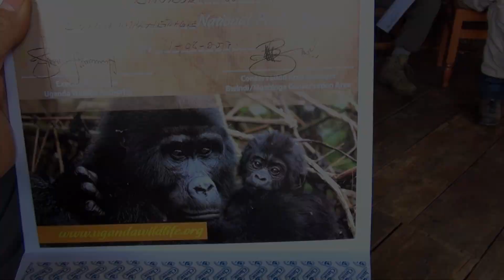Gorilla di montagna - Mountain gorilla - Bwindi Park impenetrable forest -- Uganda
Gorilla di montagna - Uganda - Park Bwndi - 1 agosto 2017 - Franco Rigotti - Coritour